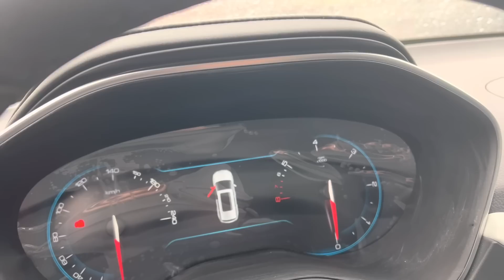Акимдерге ЖАҢЫ кызматтык УНААЛАР берилди // Ош облусу